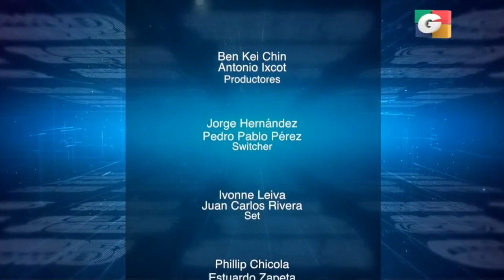Guatemala figura entre los países que son utilizados para el tránsito de drogas | 27Ago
En lo que va del año se han interceptado seis jets en territorio nacional, la velocidad y mayor capacidad de carga son algunas de las razones por las que son utilizados para el trasiego de droga.

Para tratar este tema, contamos con la participación de Ronaldo Leiva, el cnel. Juan Carlos de Paz y Estuardo Zapeta.